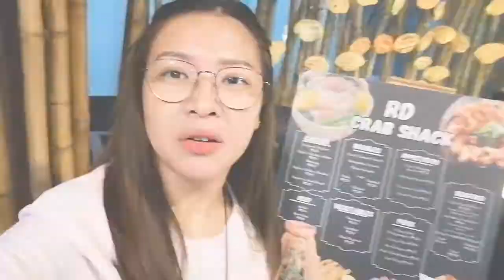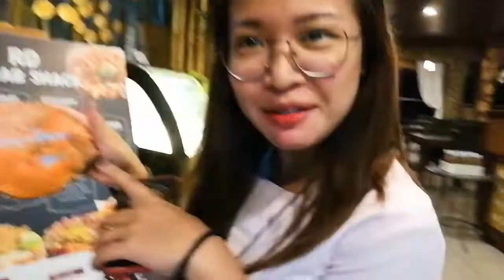RD Crab Shack Food Vlog | Bellevue Compound, Diversion Road, Davao City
Try their crab bucket, Crabs, Shrimps, Tahong, Sausage, Corn & Potatoes starting at Php 999.00 here at RD CrabShack Davao City With Erriel Philline Garcia

Thanks for the complimentary food experience of Adobong Rabbit!! Our first time to have one.

They will be serving different kinds of rabbit dishes soon, so better visit them here at Bellevue Square Davao Diversion Road, Davao City within Phoenix gas station compound and enjoy the view from their deck.